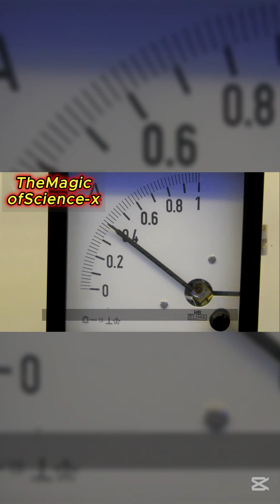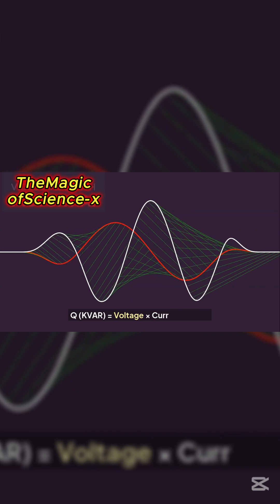Understanding KW, KVA, and KVAR in Electrical Power ⚡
When dealing with electrical power, three key terms often come up: KW (Kilowatt), KVA (Kilovolt-Ampere), and KVAR (Kilovolt-Ampere Reactive). Each represents a different aspect of power consumption and supply in electrical systems.

🔹 What is KW (Kilowatt) - Active Power?

KW represents the real power consumed by electrical loads, such as lights, TVs, fans, and other appliances. It is the power that actually performs useful work and is measured by the equation:
P (KW) = Voltage × Current × Power Factor

🔹 What is KVA (Kilovolt-Ampere) - Apparent Power?

KVA is the total power supplied to a system, including both active (KW) and reactive (KVAR) power. It represents the capacity of electrical generators or transformers and is given by:
S (KVA) = Voltage × Current

🔹 What is KVAR (Kilovolt-Ampere Reactive) - Reactive Power?

KVAR is the power that does not perform useful work, but is necessary for devices like induction motors to function properly. It is used to maintain the magnetic fields in motors and transformers. The equation for reactive power is:
Q (KVAR) = Voltage × Current × sin(θ)

KW is what you are billed for in energy consumption.

KVA determines the size of generators and transformers needed for a system.

KVAR impacts power factor efficiency and is managed using capacitors in industrial settings.

💡 Did you know? Improving power factor (reducing KVAR) can lower energy costs and reduce strain on electrical grids!

🎬 Welcome to The Magic of Science! 🔥🧪

🚀 Where Science Meets Wonder! Ever wondered why hot ice can burn your hand? Or how water can freeze faster when it's hot? At The Magic of Science, we bring mind-blowing experiments, physics mysteries, and fascinating scientific facts to life in a way you've never seen before!

🌍 From everyday science to the wonders of the universe, we break down complex ideas into fun, engaging, and easy-to-understand videos—all with a touch of magic!

📌 About The Magic of Science
The Magic of Science is an educational YouTube channel dedicated to making physics and science exciting for everyone! We use engaging visuals, real-world experiments, and easy explanations to turn science into an adventure.

 🔬 Topics we cover:
✅ Mind-blowing physics experiments
✅ Fun science tricks you can try at home
✅ The science behind everyday mysteries
✅ Engineering, thermodynamics, and much more!

📢 Join the journey and let’s explore the magic of science together!